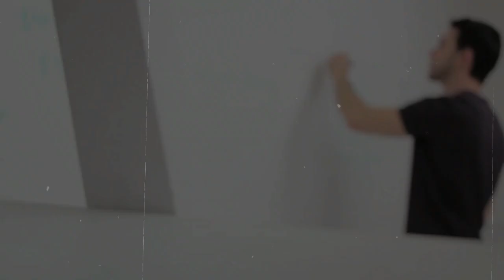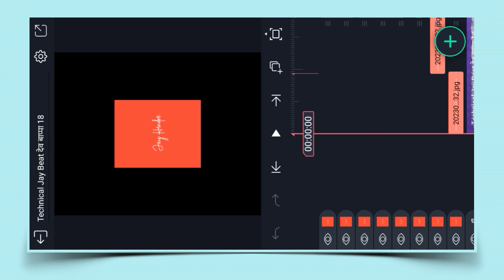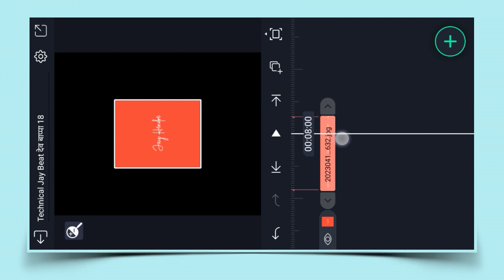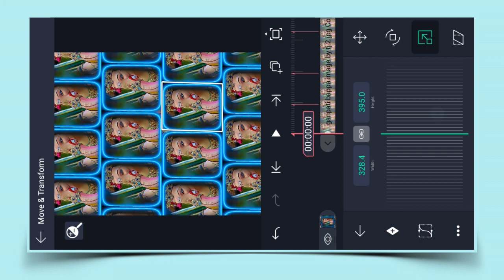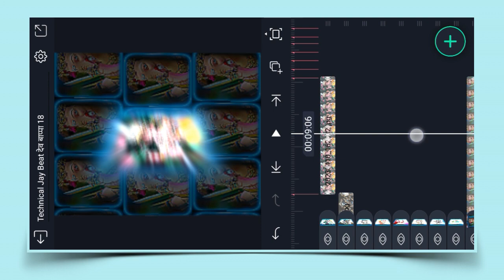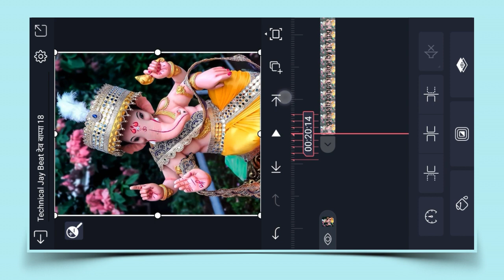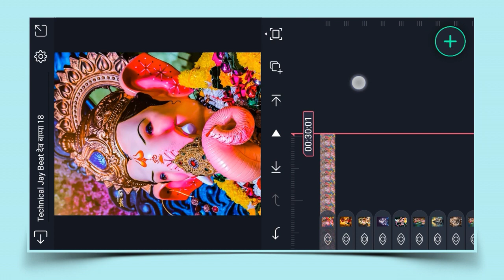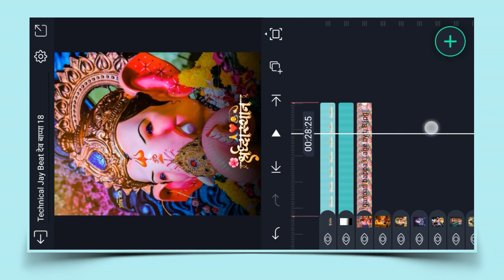Ganpati Bappa fast beat sync video Editing vn app | Ganpati Bappa Video Editing 🔥 देव बाप्पा 18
DOWNLOAD LINKS 🔗 : ➤

Shake Effect.

Beat Mark

ganesh chaturthi status video editing in vn app
ganpati bappa vn video editing
ganpati bappa trending video editing
ganpati bappa status video editing
ganpati bappa special video editing